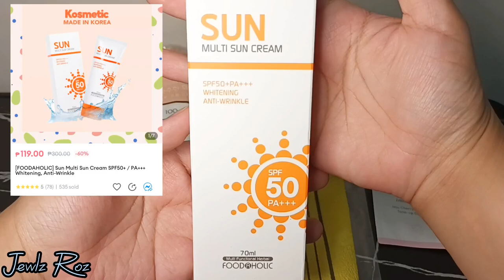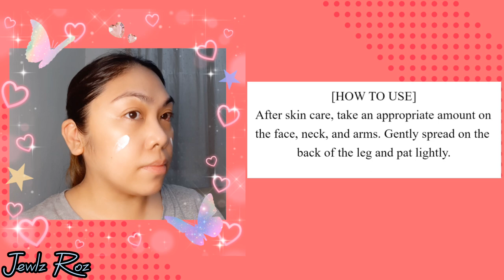FOODAHOLIC SUN Multi Sun Cream Sunscreen SPF50+ PA+++ Whitening Anti-wrinkle Unboxing and Testing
Tried this popular sunscreen. Watch this short unboxing video to know more.

FOODAHOLIC Sunscreen Multi Sun Cream SPF 50+ PA +++ 70ML
Moisturizes the skin, and brightens it due to the content of physical filters in the cream. It retains moisture in the skin for a long time and provides excellent protection against harmful radiation. Does not leave a greasy shine. The cream contains adenosine and arbutin

Adenosine - Adenosine is certified by the KFDA (Korea Food and Drug Administration) as an effective anti-aging ingredient. It stimulates the production of fibroblasts in the skin, activates the production of collagen and elastin, improves blood flow, and as a result has an active anti-aging effect - smoothes facial wrinkles, improves skin elasticity, and prevents aging.
Arbutin is a glycoside that is obtained from extracts of white mulberry, bearberry, and other plants. It is a non-toxic and highly effective whitening component. Arbutin blocks the synthesis of melanin pigment in the skin, brightens age spots, fights unwanted pigmentation, and softens the skin

How to Use: After skin care, take an appropriate amount and apply it to the face, neck, and arms. Gently spread this and pat lightly.